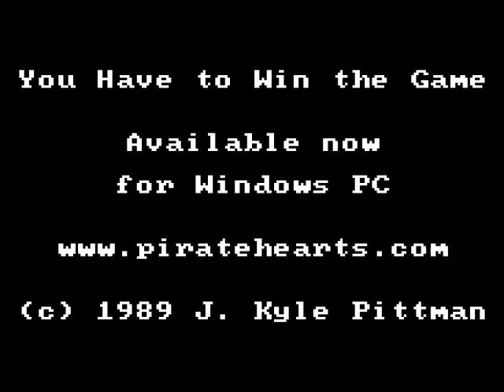You Have to Win the Game - Trailer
Trailer for "You Have to Win the Game" by J. Kyle Pittman.

Download the game for free today!

Trailer music is "Kicks" by Sycamore Drive.